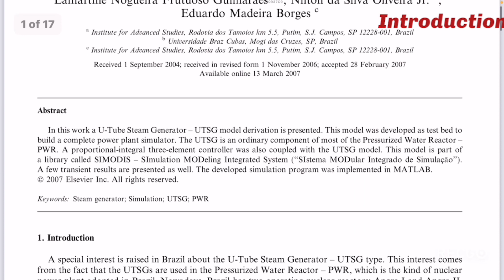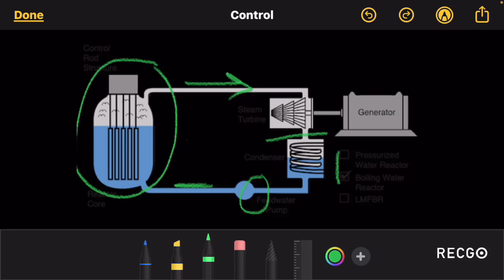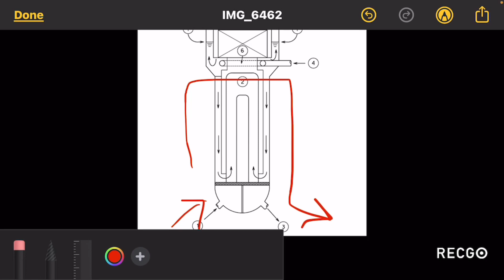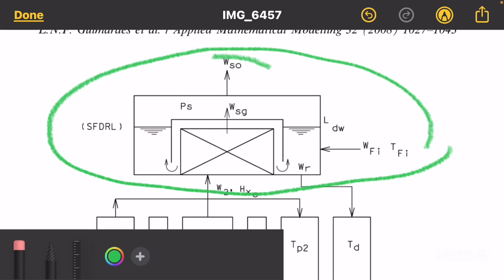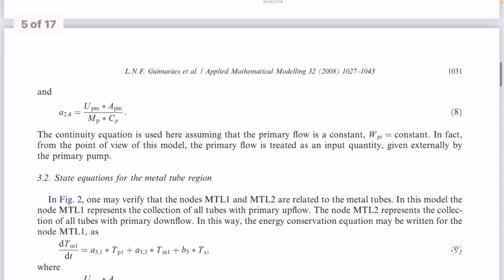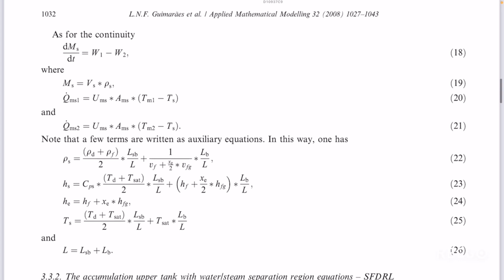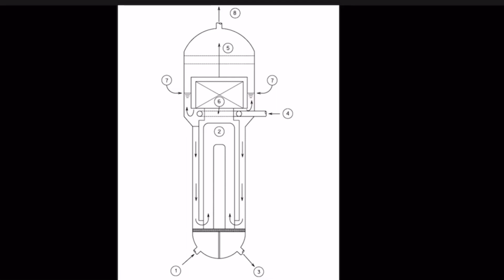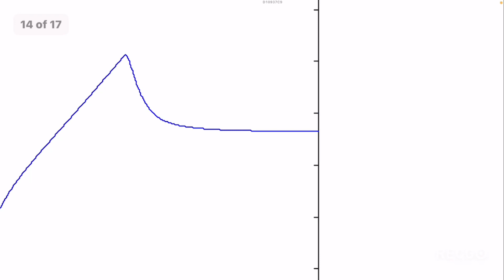Derivation of a model of a U-tube steam generator coupled with a three-element controller